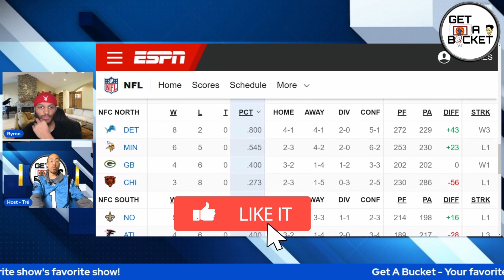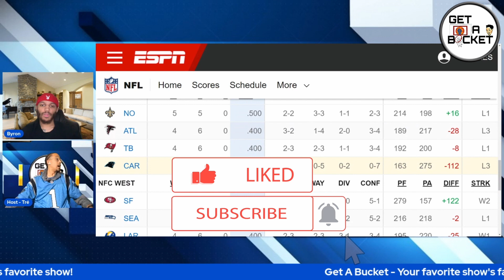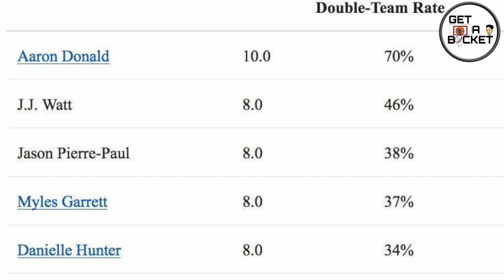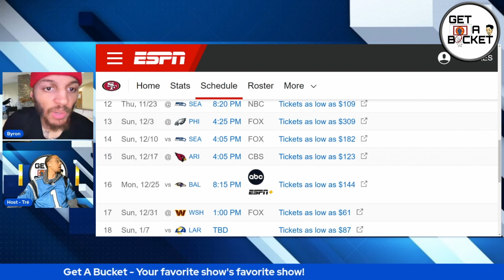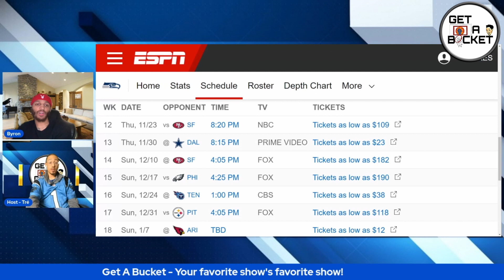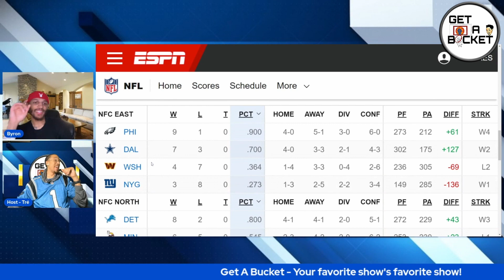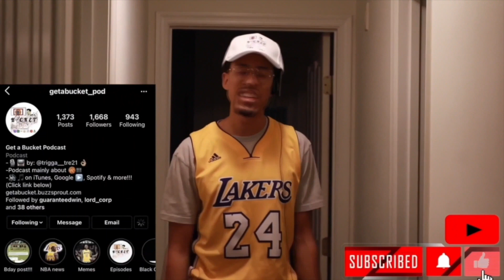2023-2024 NFL NFC Thanksgiving Update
00:00 - Intro
00:19 - Start
02:34 - NFC Division
03:09 - NFC East
16:49 - NFC North
26:42 - NFC South
38:35 - NFC West
53:20 - NFC Conclusion